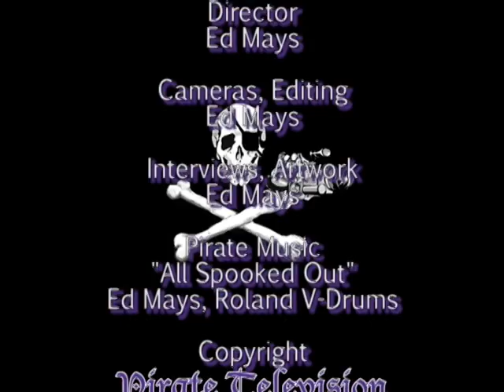James Tracy: Organizing to Stop Displacement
Housing activist extraordinaire, James Tracey gave this talk to the Washington Tenant's Union in Seattle.  The co-founder of the San Francisco Community Land Trust which uses public and private money to buy up housing stock and take it out of the real estate market talks about the San Francisco housing wars and the struggle to stop gentrification which is making housing costs sky rocket in Seattle and many metropolitan areas throughout the country.   This process is being driven largely by out of state speculators coming in and buying up affordable housing stock and turning it to make quick profits.  Tracy discusses ways to fight back.  Author of the recent book, 'Dispatches Against Displacement', he is also a poet and co-author of 'Hillbilly Nationalists', 'Urban Race Rebels', and 'Black Power'.